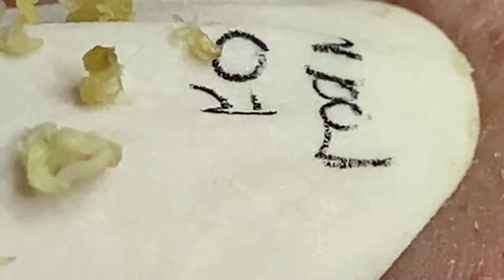𝐄𝐧𝐣𝐨𝐲 𝐘𝐨𝐮𝐫 𝐃𝐚𝐲 𝐖𝐢𝐭𝐡 𝐇𝐀𝐍𝐀 𝐒𝐩𝐚 #